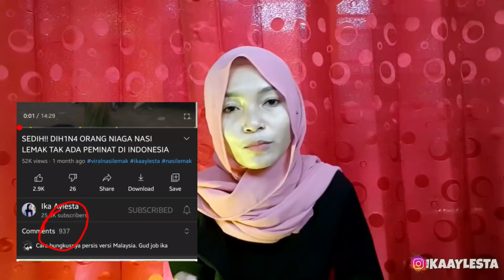KOMENTAR NETIZEN!! DIHINA NIAGA NASI LEMAK TAK LAKU DI INDONESIA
Minta doanya teman teman agar ika bisa segera mendapatkan tempat yg lebih strategis lagi untuk niaga.